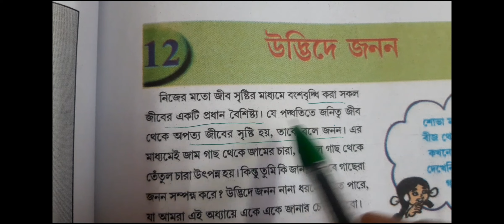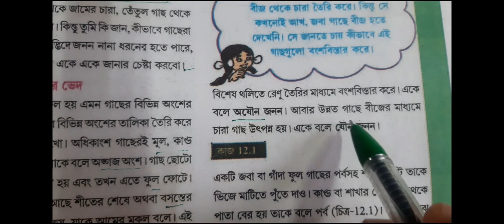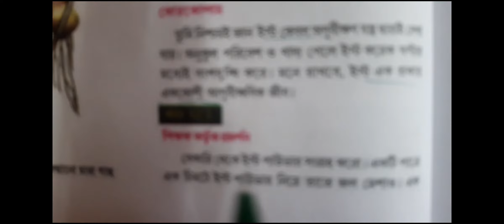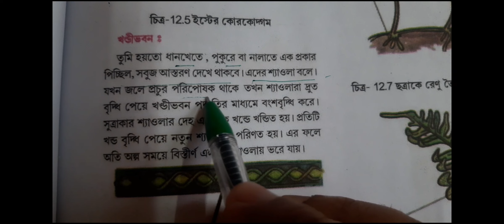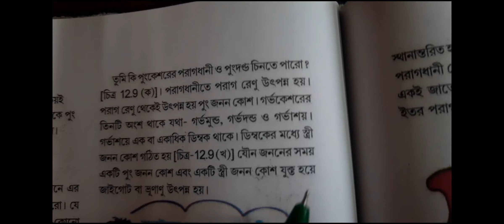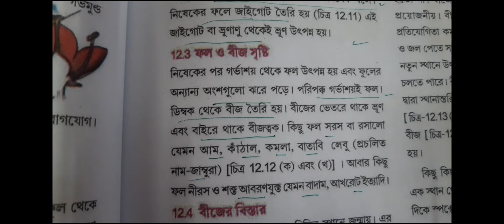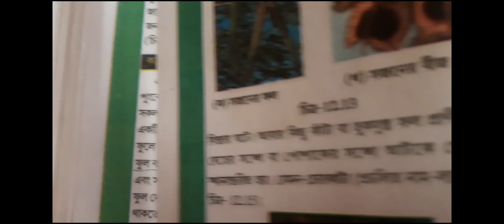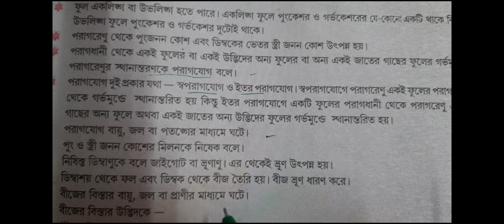Class (VII) seven Science Chapter 12 উদ্বিদের জনন